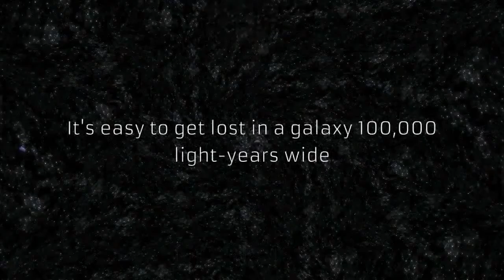Drifter Trailer dannonce PlayStation 4